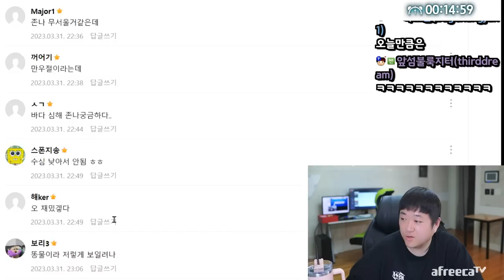선물해준건 잘받았어요. (23.03.31-1)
[음원출처]